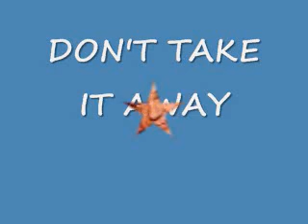DON'T TAKE IT AWAY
MY RENDITION OF CONWAY TWITTY'S SONG - DON'T TAKE IT AWAY